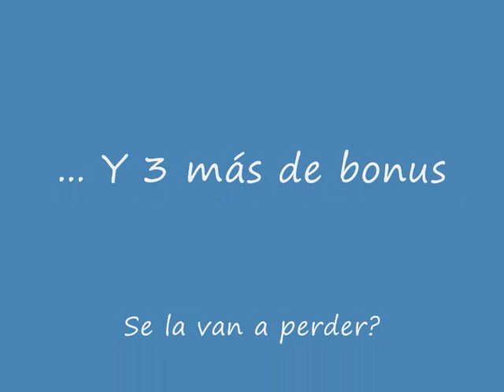El Cielo En Tu Mirada Soundtrack - Probadita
Ya está a la venta en México. No se la pierdan :)